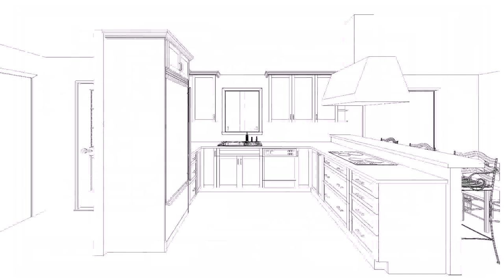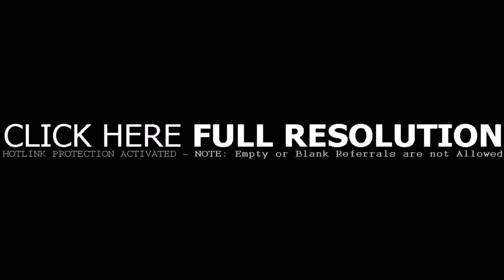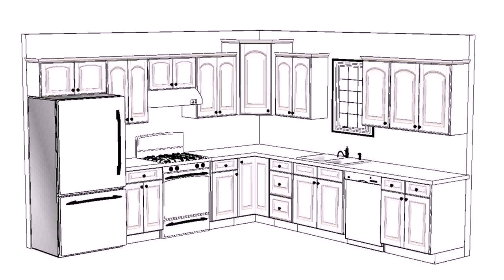Restaurant Kitchen Design Layout Example (see description)